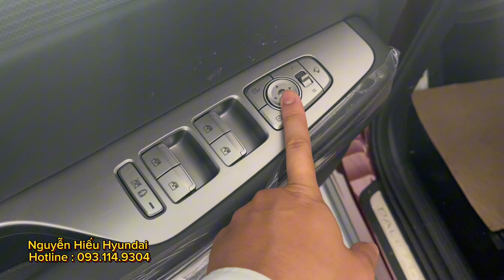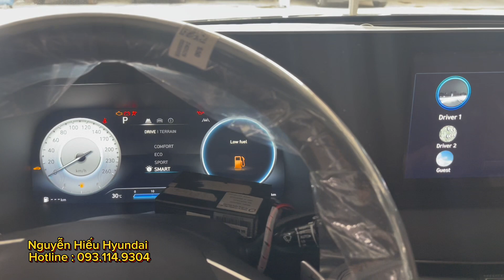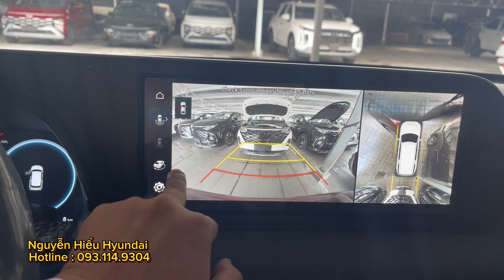Hyundai Palisade Cao Cấp 7 Ghế Màu Đỏ Cherry 2024 Sẵn Xe Giao Ngay - Giảm Ngay 50% Thuế Trước Bạ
Giá niêm yết xe :
Palisade Exclusive 7 chỗ 1 tỷ 469 triệu
Palisade Exclusive 6 chỗ 1 tỷ 479 triệu
Palisade Prestige 7 chỗ  1 tỷ 559 triệu
Palisade Prestige 6 chỗ 1 tỷ 589 triệu

Vốn là dòng SUV đầu bảng nên Hyundai Palisade sở hữu ngoại hình to lớn với vẻ ngoài cực kỳ bề thế. Cùng với đó là bộ khung gầm vữnThiết kế phía sau Hyundai Palisade mang nhiều nét đặc trưng trên các mẫu xe nhà Hyundai. Điểm nhấn nơi đây chính là cặp đèn hậu LED to bản, tạo hình chữ H, đồng bộ thiết kế với đèn pha. Cản sau ốp màu bạc cùng ốp xả kép giúp hoàn thiện vẻ đẹp khỏe khoắn cho chiếc SUV full-size. 2.900 mm, khoảng sáng gầm xe 203 mm.

Khách hàng chọn mua xe Hyundai Palisade hoàn toàn mới sẽ có 7 tùy chọn màu sơn ngoại thất, gồm: Trắng, Đen, Đỏ đô, Xanh lục bảo, Xanh bóng đêm, Xanh dương, Xám kim loại.

Với ngôn ngữ thiết kế Sensuous Sportiness cùng các thông số kích thước ấn tượng, Palisade sở hữu vẻ ngoài to lớn, bề thế, đúng chất SUV đầu bảng. Ngoại thất xe nổi bật với lưới tản nhiệt Cascading Grille cỡ lớn, đậm khí động học cùng hệ thống đèn trước 2 tầng, công nghệ LED Projector toàn phần và đèn LED định vị ban ngày DRL tạo hình chữ "T" đặt dọc độc đáo.

Thiết kế phía sau Hyundai Palisade mang nhiều nét đặc trưng trên các mẫu xe nhà Hyundai. Điểm nhấn nơi đây chính là cặp đèn hậu LED to bản, tạo hình chữ H, đồng bộ thiết kế với đèn pha. Cản sau ốp màu bạc cùng ốp xả kép giúp hoàn thiện vẻ đẹp khỏe khoắn cho chiếc SUV full-size.

Hyundai Palisade được trang bị động cơ dầu R 2.2 (mã hiệu D4HB), cho công suất tối đa 200 mã lực tại 3.800 vòng/phút cùng momen xoắn cực đại 440Nm ngay từ 1.750 vòng/phút. Đi kèm với động cơ này là hộp số tự động 8 cấp và dẫn động 4 bánh thông minh HTRAC.

Ngoài ra, SUV đầu bảng của Hyundai còn được trang bị 4 chế độ lái, gồm: Eco - Comfort - Sport - Smart và 3 chế độ địa hình Terrain Mode: Snow (Tuyết), Sand (Cát), Mud (Bùn đất), mang đến những trải nghiệm khác nhau cho mỗi khách hàng.

Bên cạnh các tính năng an toàn cơ bản như: hệ thống chống bó cứng phanh ABS,hệ thống hỗ trợ phanh khẩn cấp BA, hệ thống phân bổ lực phanh EBD, hệ thống kiểm soát lực kéo TCS,… Hyundai Palisade còn được trang bị hệ thống an toàn chủ động Hyundai Smartsense cao cấp, giúp bảo vệ tối đa hành khách trên mỗi chuyến đi.

Dài x Rộng x Cao (mm) 4.995 x 1.975 x 1.785
Chiều dài cơ sở (mm) 2.900
Khoảng sáng (mm) 203

Sự xuất hiện của Palisade không chỉ góp phần hoàn thiện chuỗi sản phẩm của Hyundai tại Việt Nam, mà còn cung cấp thêm lựa chọn hấp dẫn dành cho người tiêu dùng trong nước. Với mức giá hợp lý cùng loạt trang bị tiện nghi hàng đầu, Hyundai Palisade chắc chắn sẽ trở thành đối thủ đáng gờm của Ford Explorer trên dải đất hình chữ S.

Em Hiếu chân thành cảm ơn tất cả QUÝ KHÁCH HÀNG đã ủng hộ em Hiếu trong thời gian vừa qua.
Gọi ngay em Hiếu : ( 24/24 ) - Zalo/Phone/SMS để được tư vấn về xe - các thủ tục đăng ký xe - vay ngân hàng - và nhận xe sớm nhất - Xe có sẵn giao ngay - Giá cực tốt cho QUÝ KHÁCH HÀNG khi xem qua kênh Yoube của em.
𝗦𝗵𝗼𝘄𝗿𝗼𝗼𝗺:
- Cơ sở 3S: 94 - 96 PhạmĐình Hổ, Phường 2, Quận 6, Tp Hồ Chí Minh
- Cơ sở 1S: 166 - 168 Phạm Văn Đồng , Gò Vấp, Tp Hồ Chí Minh